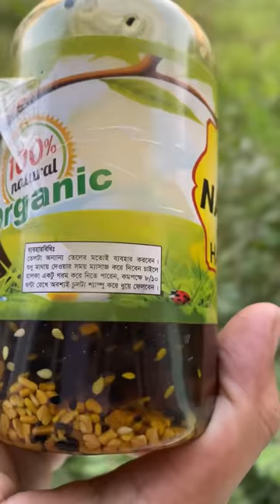আমি খুব অসুস্থ তাই বর একটু সেবা করছে❤️চুল পরার সমাধানViral News By Toma bangla mix tv Farhana Bithi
It’s Farhana Bithi, I'm a Bangladeshi Vlogger, YouTuber And Content Creator

Page · Video creator

FarhanaBithi

farhanaakterbithi

farhanaakterbithi
Viral News By Toma SF KHULNA MEDIA TV BD
Liza blog Farhana Bithi vlog BANGLA MIX TV New vlog.Farhana Bithi Vlogs,Farhana Bithi New vlog Farhana Bithi Farhana Bithi Vlogs,Farhana Bithi New vlog,SRK Shankar,Mithi official